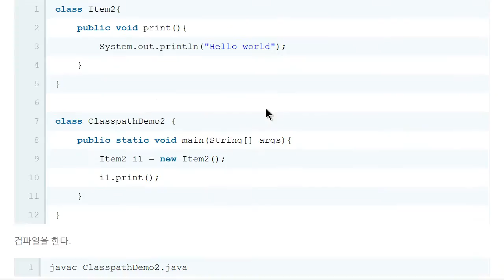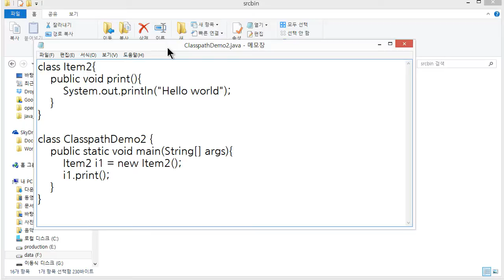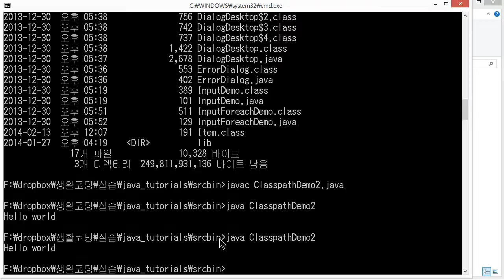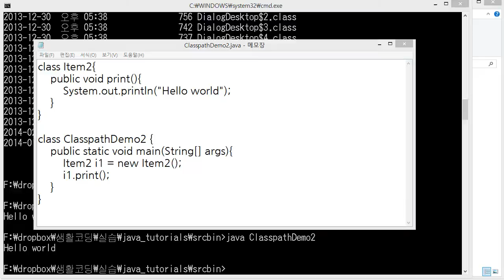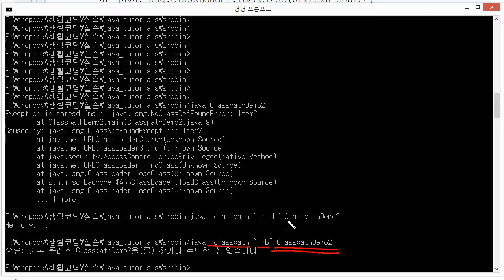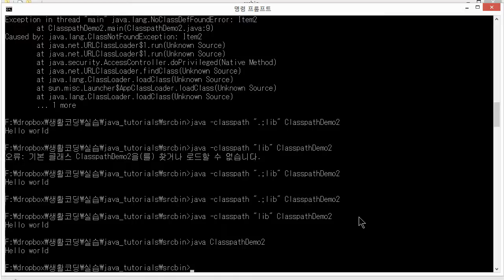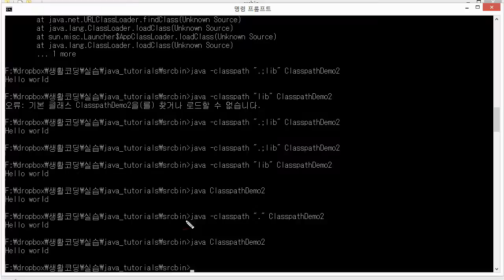Java - 클래스패스 (2/3) : 클래스와 경로의 관계